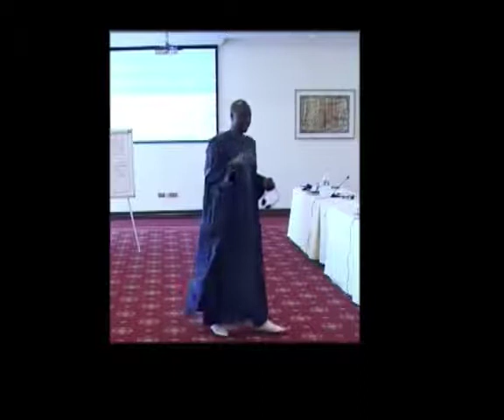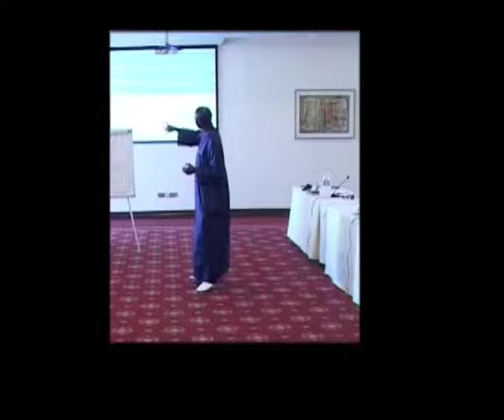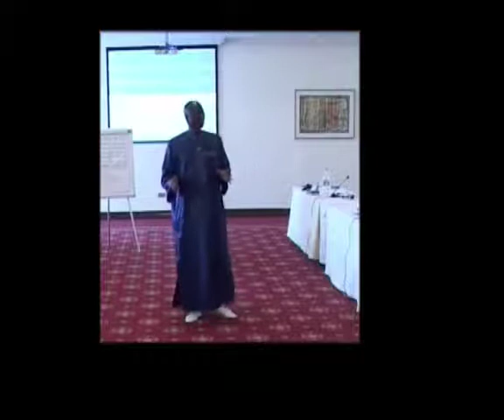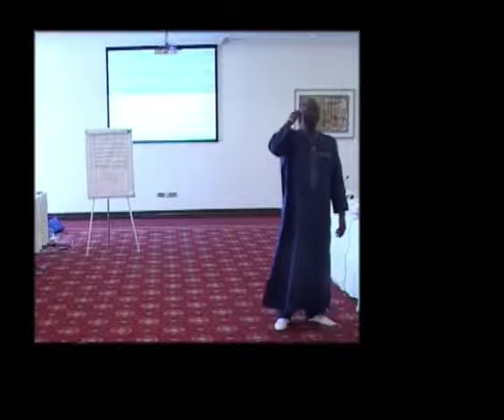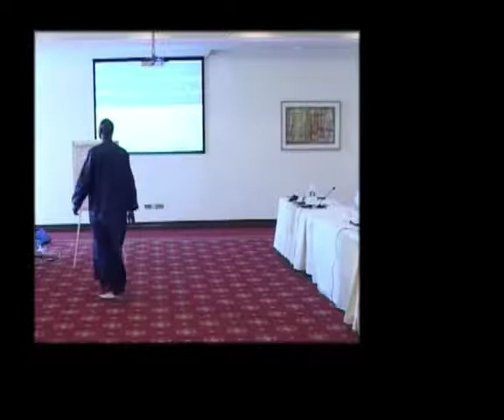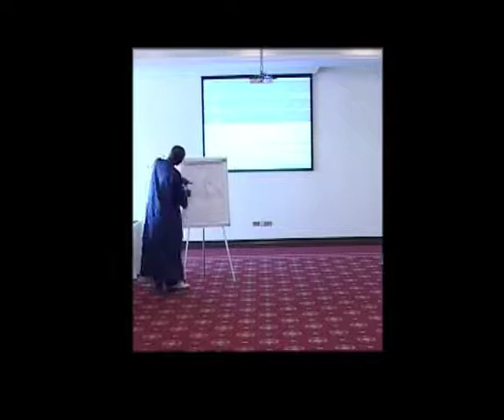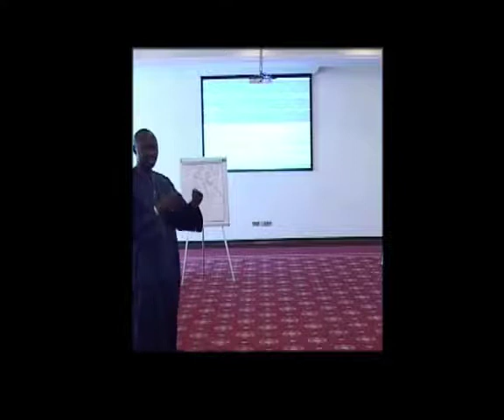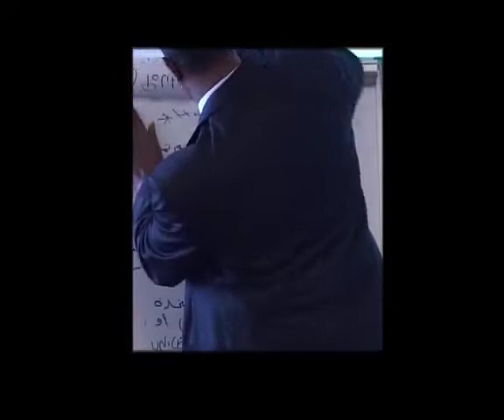مقهى أفريقيا Africa Café